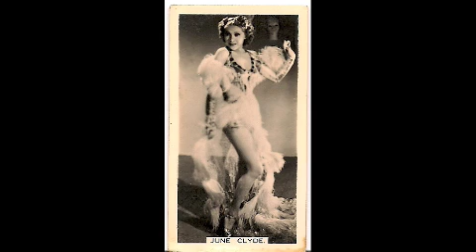Chic Scoggin She Chills Me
Chic Scoggin and the Pla-Mor Orchestra-She Chills Me- Kansas City, November 10, 1929.